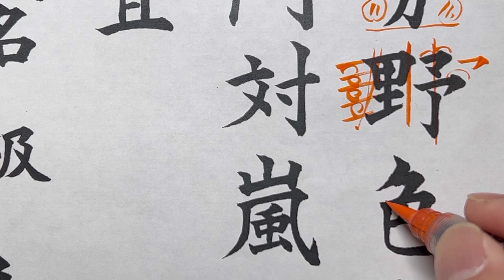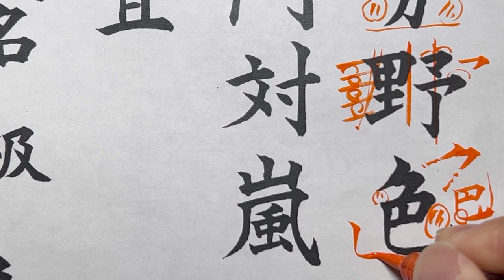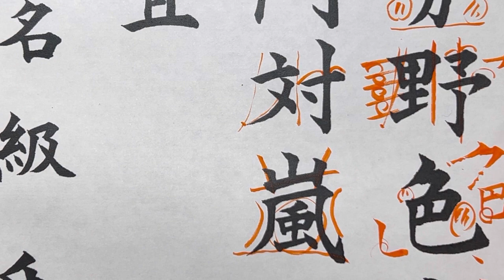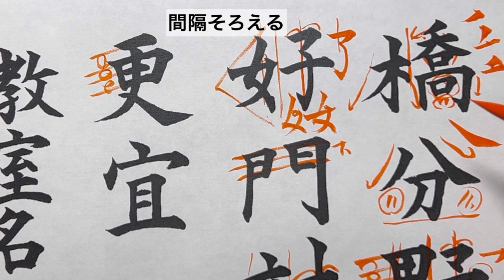暁書４月号毛筆細字級課題